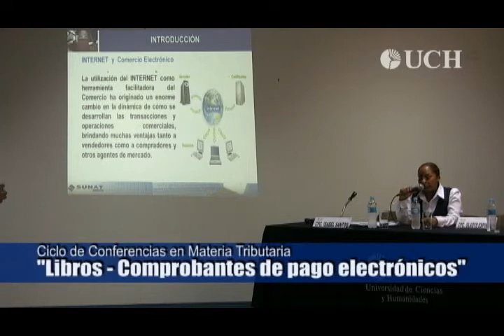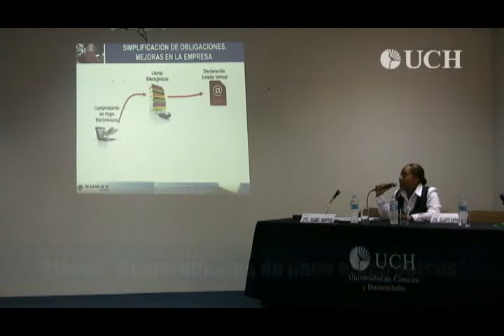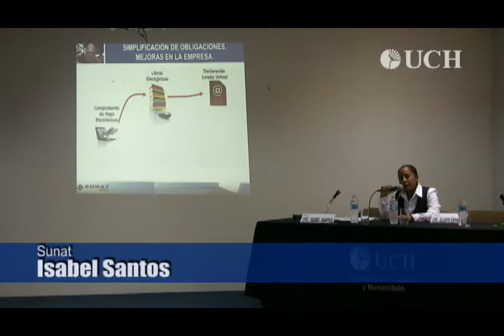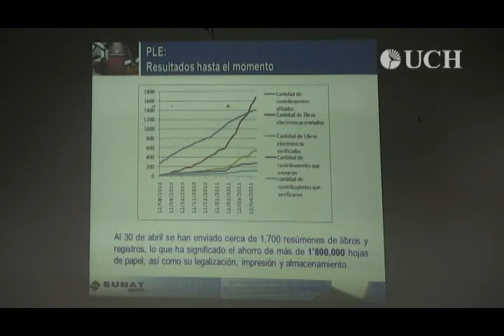Conferencia en Materia Tributaria: "Libros - Comprobantes de pago electrónicos"